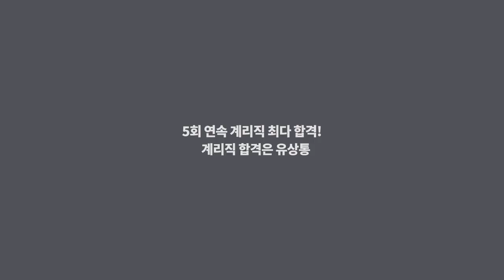[유상통] 계리직 합격의 지름길 돈워리패스, 필기부터 면접까지 ALL in ONE l 계리직 합격 l 계리직 공무원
📌 이제는 말할 수 있다! 2022 계리직 합격자가 입을 모아 추천하는 '돈워리패스'

✔ 돈워리패스는 [이름 그대로 Don't Worry] 이다.
✔ 돈워리패스는 [합격을 위한 지름길] 이다.
✔ 돈워리패스는 [고객 맞춤형] , [기간 맞춤형] 이다.

- 과목별 1타인 최고의 강사진으로 필기 합격을 위한 강의 무제한 제공
- 수험 생활 중 힘들 때마다 with 유수로 멘탈 케어
- 필기 합격 후 최종 합격을 위한 면접특강, 모의면접 등 면접 케어까지!

계리직 합격을 위한 모든 것이 포함 된 '돈워리패스'
2022 유상통 계리직 합격자의 10명 중 9명이 선택하였습니다.

계리직 합격은 유상통! 합격자가 인증하고 추천하는 유상통과 함께 계리직 합격에 도전해 보세요!